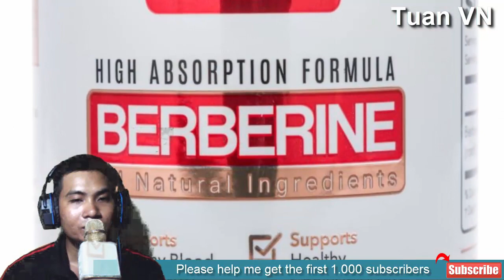TOP 10 Proven Health Benefits of Berberine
Berberine health benefits includes promoting weight loss, supporting blood sugar management, helps reduce cholesterol levels, reduce cancer risk, support liver health, contain natural antibiotic properties, may help control hypertension, can enhance female fertility, and may assist with management of depression

Berberine is one of those compounds that is likely to fly under your radar completely, even though it is actually one of the best natural compounds in the world. Yes, in the world.

It possesses several benefits on health and is even comparable to many prescription strength medication, which is why in this article we are going to be telling you more about this super compound.